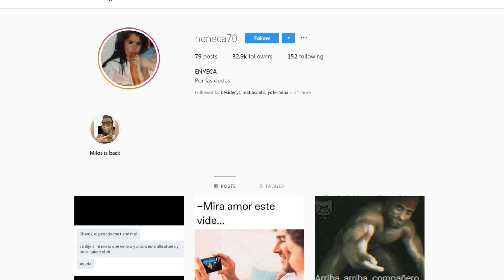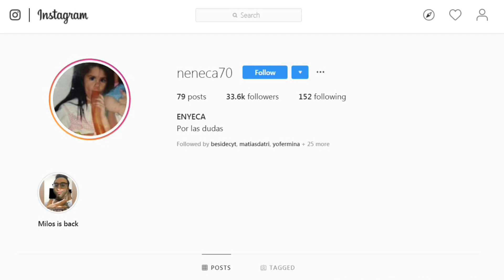EL MASHUP MENOS PENSANDO: @NENECA7O Y MARTIN REICH